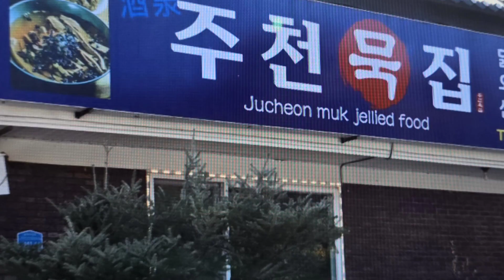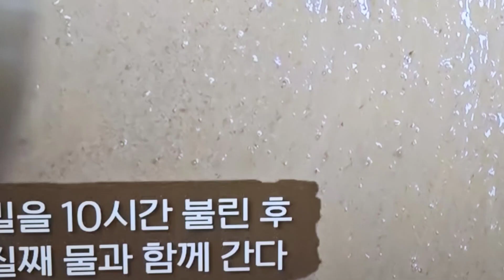연기부터 노래까지 팔방미남 32년차 배우 장근석과 함께 한 영월 주천에 서 순도100%메밀로 만든 메밀묵밥 과 생감자옹심이 맛집 소개. 23일 식객 허영만의 백반기행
2.23일 저녁에 방송된 식객 허영만의 백반기행 팔방미남 32년차 배우 장근석 과 영월 주천에서 메밀묵밥과 생감자 옹심이로 유명한 주천묵집 소개